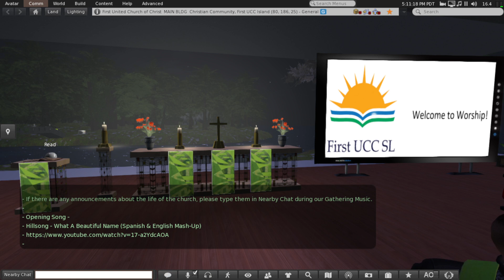2023 09 17 Sunday Service Who Do You Follow